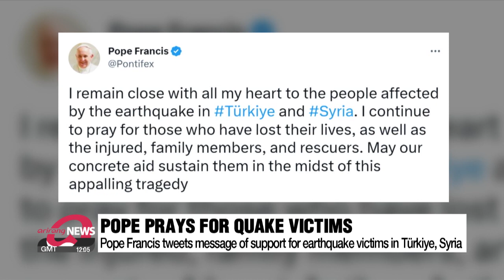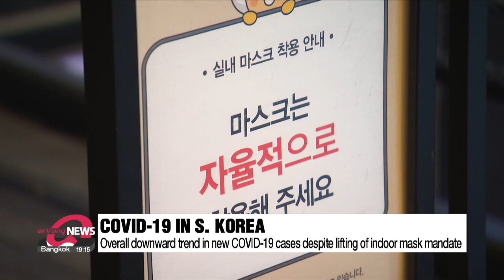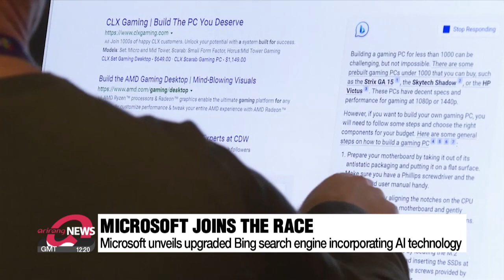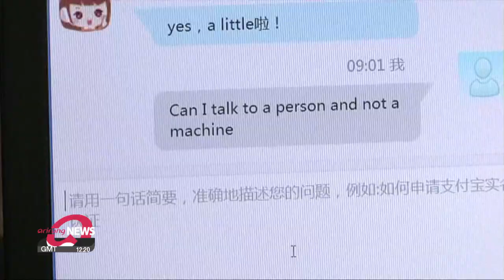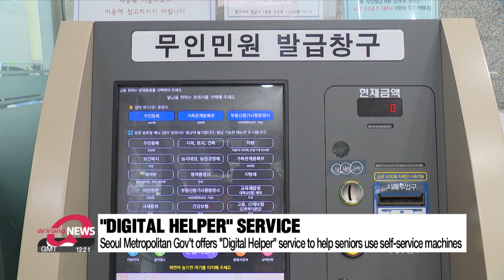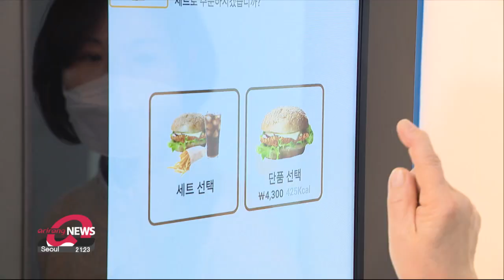[FULL] ARIRANG NEWS | 2023-02-08, 21:00 (KST)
▪ Türkiye-Syria Earthquake death toll surpasses 11,000

▪ S. Korea's military transport aircraft carrying 118-member rescue team arrives in Türkiye

▪ Pope Francis tweets message of support for earthquake victims in Türkiye, Syria

▪ S. Korea to resume civilian air defense drills back after 6-year hiatus as Pres. Yoon presides integrated defense meeting

▪ S. Korea, U.S., Japan to discuss regional, global issues including N. Korea in Washington

▪ Biden vows to act against China's threats to U.S. sovereignty during State of the Union address

▪ Nat'l Assembly passes motion to impeach Interior Minister Lee Sang-min

▪ S. Korea continues to see overall downward trend in new COVID-19 cases

▪ S. Korea's account surplus in 2022 takes two-thirds cut from previous year and swings to 11-year-low.

▪ AI chatbot rivalry: Tech giants launch AI chatbot tools to rival ChatGPT

▪ Bridging the digital divide through senior-friendly programs

▪ Mild but big gaps in readings... clean air to be restored